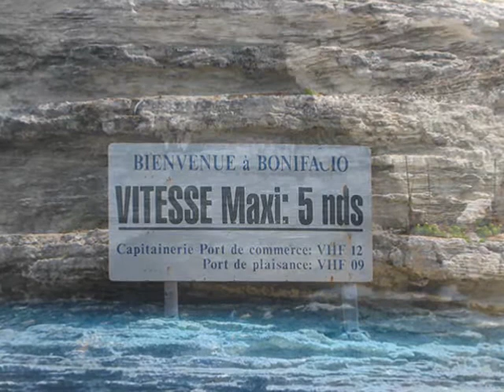corse 2010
Vacanza dell'agosto 2010 in località Catteri, non distante da Calvì (Corsica)